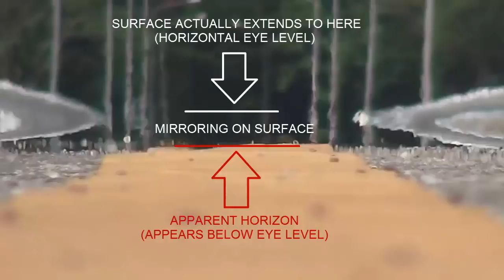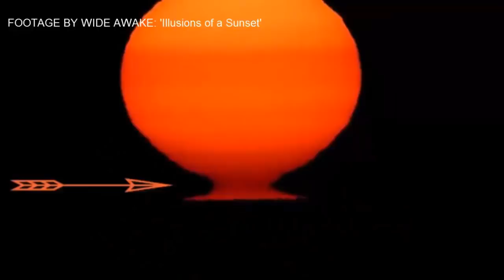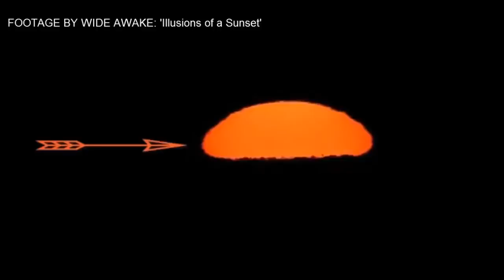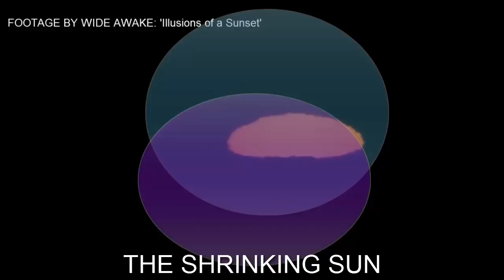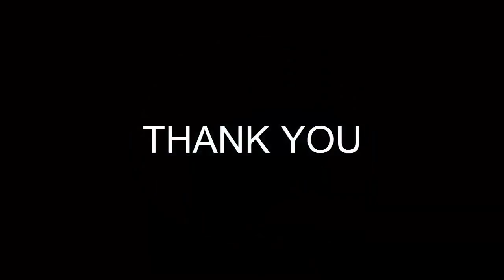Flat Earth - Great example of perspective & mirroring - no curve - Phuket Word mirror ✅